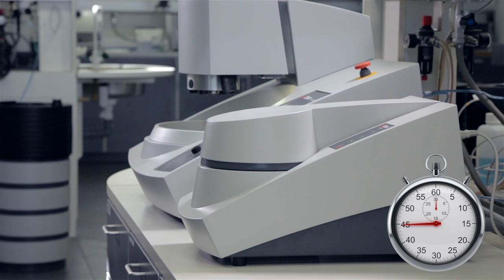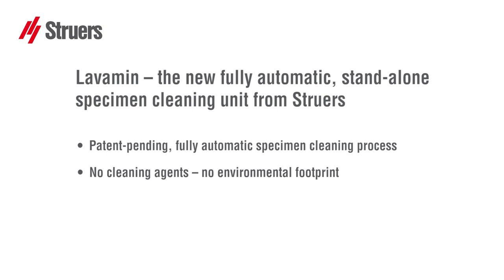Lavamin: Fully automated specimen cleaning unit for metallographic preparation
Fully automated specimen cleaning unit - Lavamin from Struers

No more manual cleaning. Learn about Lavamin which is a fullyautomated cleaner for the metallographic process. Compact, stand alone and easy to use.

Until now, specimenpreparation has demanded a time-consuming manual cleaning process between preparation steps.

With Struers Lavamin, materialographers can now benefit from the quality and productivity advantages available from a fully automated cleaning process.